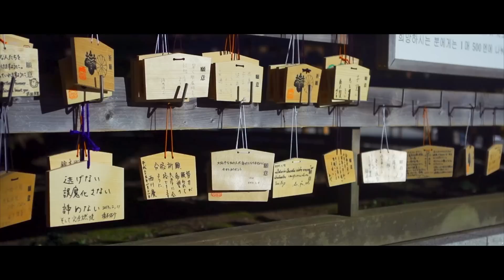Japan • Thru My Eyes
Buy Josh Record's Album Here!! You wouldn't regret it!

Follow Josh On Twitter @MrJoshRecord

If You've Read This Far Your Part Of A Secret Cool Group Of Awesome People, So Leave A Comment Telling Me Where You'd Like To See Me Film A Thru My Eyes Video Next and hit Thumbs Up !

love Sawyer xo